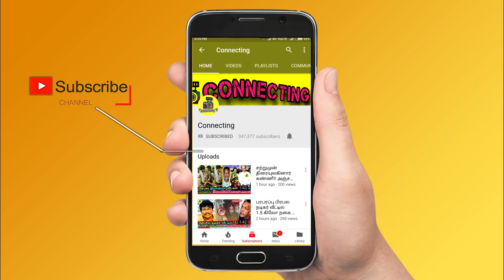உன் வேலையை பாத்துட்டு போயா ! Aari -யை சீண்டும் Sanam Shetty | Bigg Boss 4 Tamil | Vijay TV | Kamal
உன் வேலையை பாத்துட்டு போயா ! Aari -யை சீண்டும் Sanam Shetty | Bigg Boss 4 Tamil | Vijay TV | Kamal | Promo | Sanam Aari fight | Aari Sanam fight | balaji gabriella fight |  balaji angry in bigg bos 4 tamil | balaji attitude in bigg boss 4 tamil | balaji emotional in bigg boss 4 tamil | Bigg Boss Tamil Season 4 | 11th November 2020 - Promo 1 | grandma task in bigg boss 4 tamil | balaji strategy in bigg boss 4 tamil | balaji gameplay in bigg boss 4 tamil |  deepavali task in bigg boss 4 tamil | diwali episode in bigg boss 4 tamil  | diwali celebration in bigg boss 4 tamil | Bigg Boss Tamil Season 4 | 11th November 2020 - Promo 2 | Bigg Boss 4 Rio ! Bigg Boss 4 aranthangi nisha ! Bigg Boss 4 ramya pandiyan ! Bigg Boss 4 shivani ! Bigg Boss somashekar ! Bigg Boss 4 Sursh chakravarthi ! Bigg Boss 4 rekha ! Bigg Boss 4 Gabriella ! Bigg Boss 4 aajeedh ! Bigg Boss 4 balaji murugadas ! Bigg Boss 4 samyuktha ! Bigg Boss 4 aari arjun ! Bigg Boss 4 ! bigg boss 4 today promo ! bigg boss 4 today full episode ! bigg boss 4 weekend episode ! Bigg Boss 4 kamal episode ! Bigg Boss 4 anitha kurumpadam ! Bigg Boss 4 suresh kurumpadam ! Bigg Boss 4 kamal angry on contestant ! celebrities about bigg boss 4 contestants ! bigg boss 4 vs fatman ! ravinder about bigg boss 4 ! bigg boss 4 latest promo ! big bos 4 latest promo ! big boss 4 promo today ! Vijay Tv ! Redefining Entertainment ! endomel shine ! bigg boss 4 tamil unseen today ! bigg boss 4 tamil morning masala ! bigg boss 4 tamil midnight masala ! bigg boss 4 tamil clash ! bigg boss 4 this week nominations ! bigg boss 4 tamil this week elimination ! Bigg Boss tamil 4 promo in Vijay Television ! Endemolshine india ! BIGG BOSS TAMIL 4 |

Bigg Boss 4 Tamil news: fight between aari and sanam shetty

clash between aari and sanam shetty in bigg boss 4 tamil

Aari got angry on Sanam Shetty in kitchen area

paati sollai thattathey task going in bigg  boss 4 tamil, that time Balaji is assigned as a son of Sanam Shetty

Sanam got upset with this and got tensed with aari when he asked about food waste in kitchen

Sanam didn’t answer responsibly and so aari got angry, he said that you don’t have to answer me but to Kamal sir.

Contestants doing task in the name of paati sollai thatathey in bigg boss 4 tamil

archana plays grandma role in this task and other housemates have to do all work which given by archana as a grandma

end of the task archana give favor for the contestants who she likes

In bigg boss house love track going between Som Sekhar and Ramya Pandian.
today episode, Bigg Boss news task to Ramya Pandian as wife of Som Sekhar

Som Sekhar romance with  Ramya Pandian

Ramya Pandian romance with Som in bigg boss 4 tamil.

Som Sekhar and Ramya Pandian love story in bigg boss 4 tamil

Som Sekhar love propose to Ramya Pandian in bigg boss 4 tamil